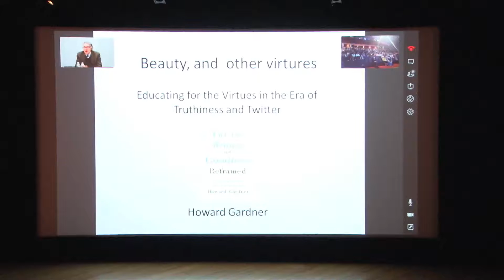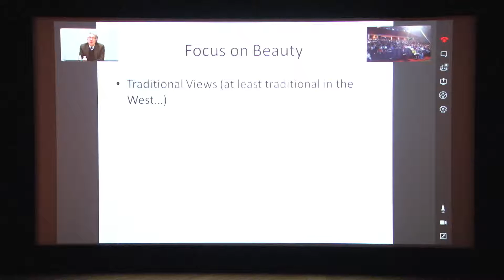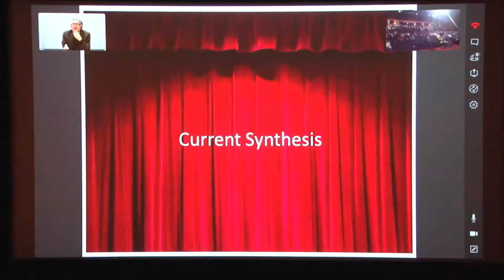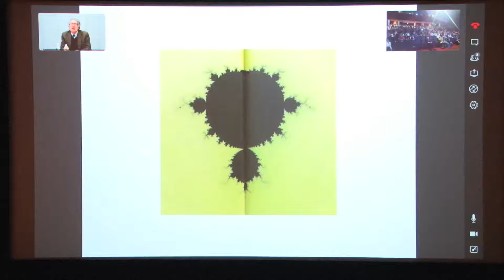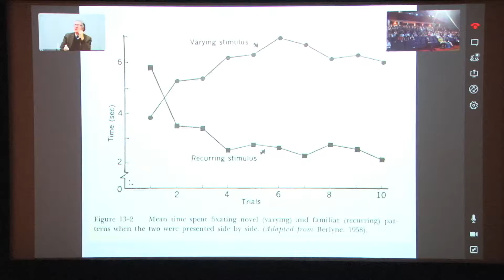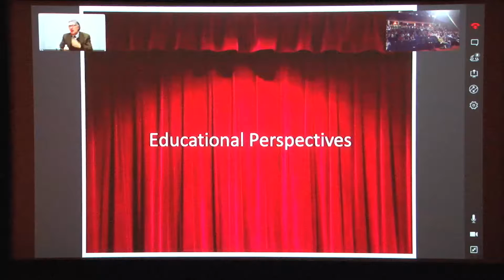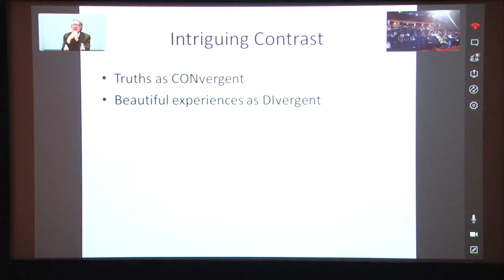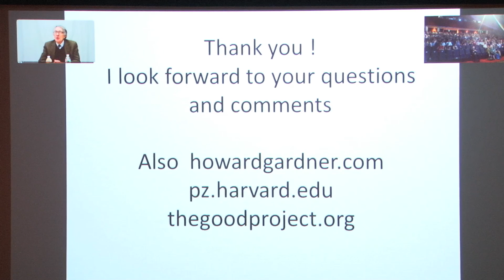NVAEC 2016 - Keynote session 2 - Prof Howard Gardner